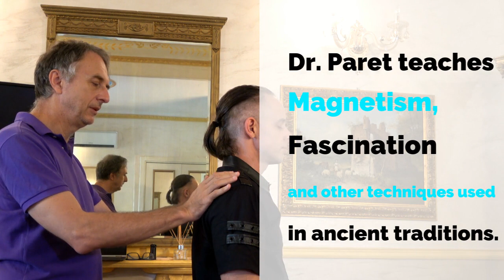MAGNETIC ATTRACTION EXERCISE / NON-VERBAL HYPNOSIS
In this video, Dr. Marco Paret will reveal many secrets about the technique for non-verbal hypnosis magnetic attraction exercise. These images come from his masterclass. Watch the video to learn more about how to reassure the person, how to relax him, where is a muscle tension, why is the magnetic attraction called so, and much more. Dr. Marco Paret teaches magnetism, fascination, and other techniques used in ancient traditions. Learn all of these powerful non-verbal hypnosis techniques in Dr. Marco Paret's school.